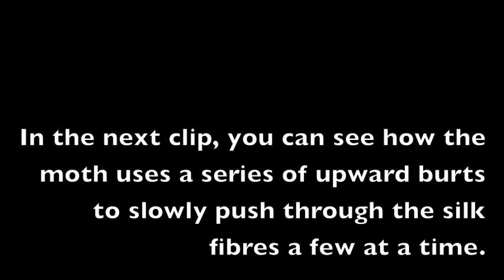Polyphemus Moth Hatching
Male antheraea polyphemus moth eclosing on June 8th, 2010 in Alameda, CA.